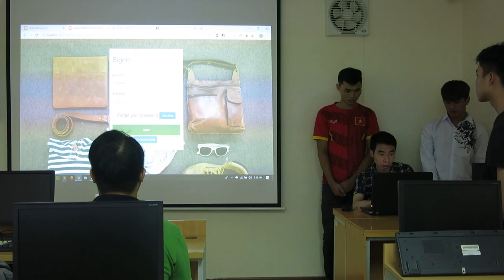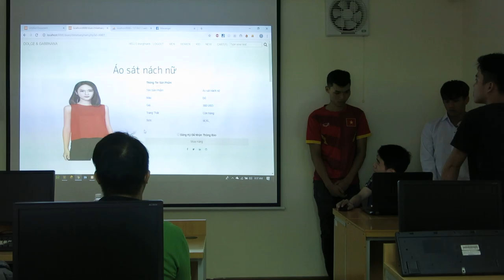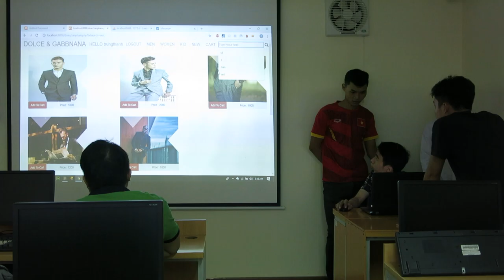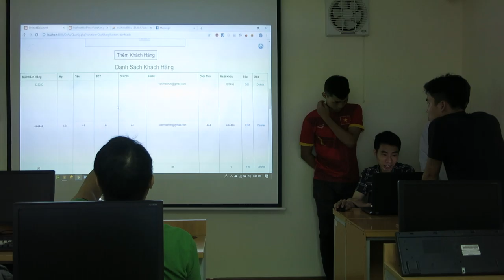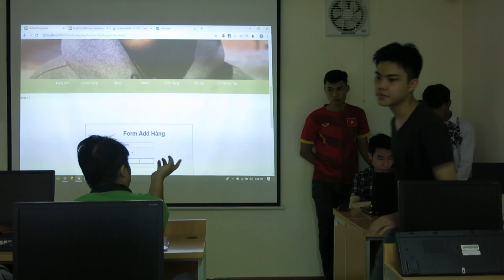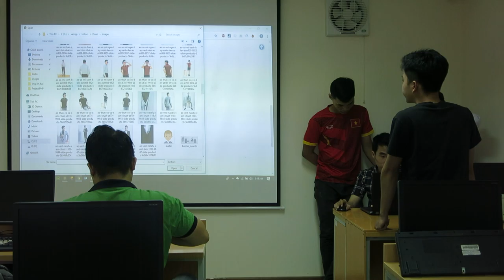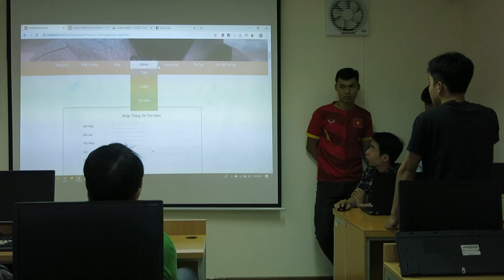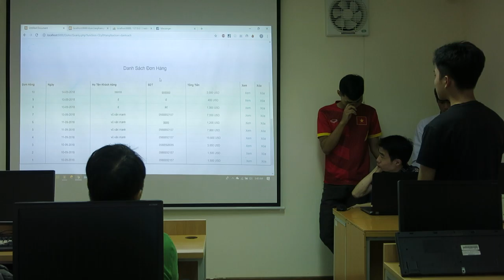Nhóm 2 | Bảo vệ Sản phẩm Web PHP | CP14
Thành quả sau 1 kỳ học Lập trình tại NIIT - ICT Hà Nội

Website bán đồ linh kiện công nghệ được hoàn thành sau 24 giờ học PHP của nhóm 2 lớp CP14.

- Web Design
- Tester & QA